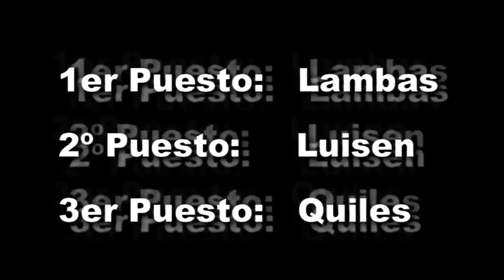PN Racing Albazeta 2WD Modificados Final A